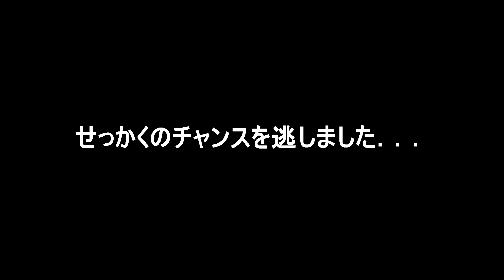トラブル中に突然スーパーナブラ発生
トラブル中に突然のスーパーナブラが発生。

ナブラの正体は